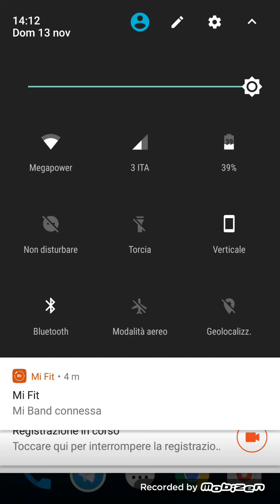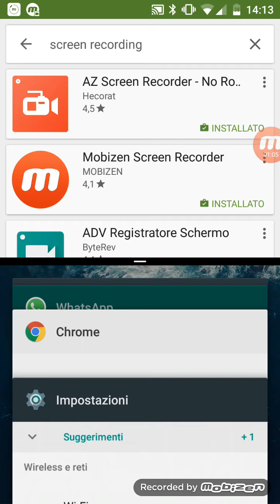Asus Zenfone 2 Android N Nougat CM14